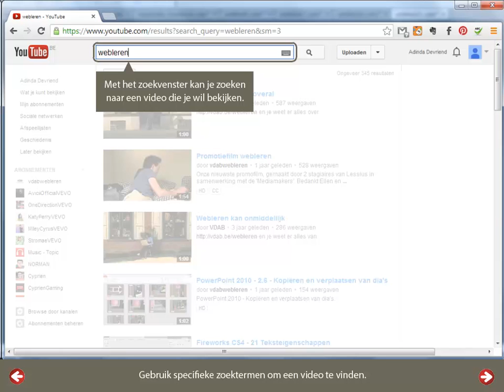Youtube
Functionaliteiten van YouTube